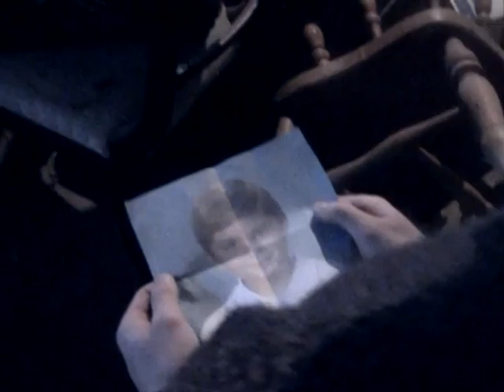Jacob and Ash Backwaters